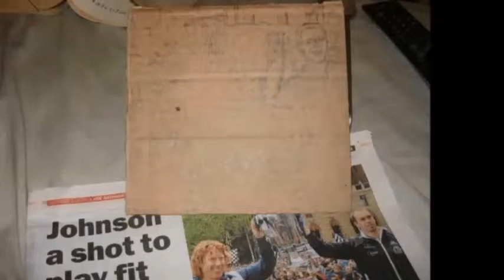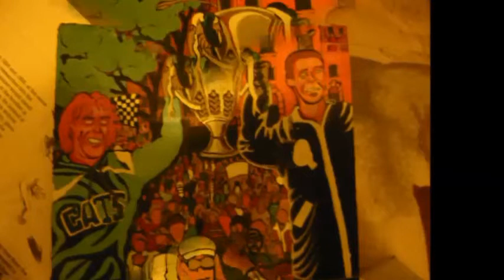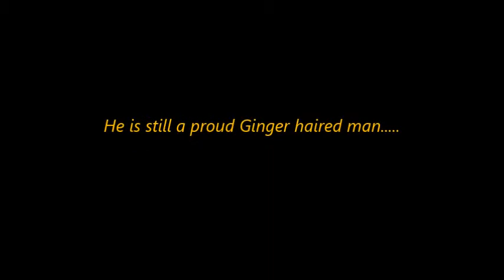The Progression of ''Grand Final Parade'' Acrylic Painting By Martin Anton Smith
This is a lighthearted video which tracks how my painting evolved. The painting is of the 2011 Grand Final Parade for AFL - where Collingwoods Norm Maxwell and Geelong's Cameron Ling hold the cup to the crowd and media.